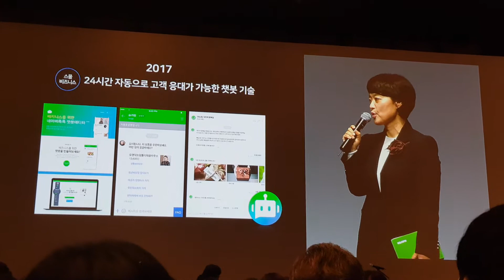3편 네이버 커넥트 2018 현장 naver connect 2018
네이버 커넥트 2018 현장 naver connect 2018